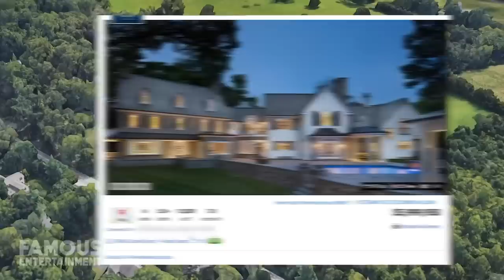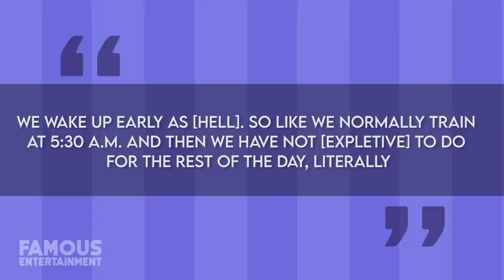Jimmy Butler | House Tour | Miami, Pennsylvania Homes & More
Last year, it was reported NBA star Jimmy Butler was moving to the Miami Heat – and yes, I mean both the basketball team and the actual city. He signed a four-year contract with the team and was on his way to South Beach. With the NBA finals in full-swing, and Jimmy proving himself as one of this year’s stars, he hasn’t had much time to relax in his new hometown. But today we’ll look at a few of his properties – past and present, like his Pennsylvania mansion, what we know about his current living situation and more. We even found some of the listings!